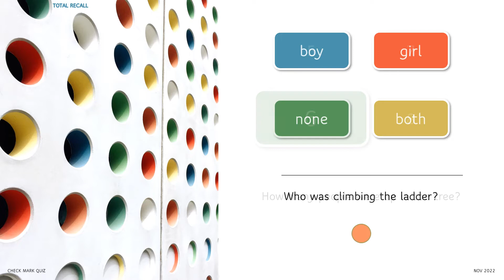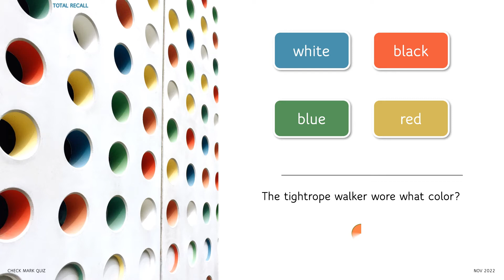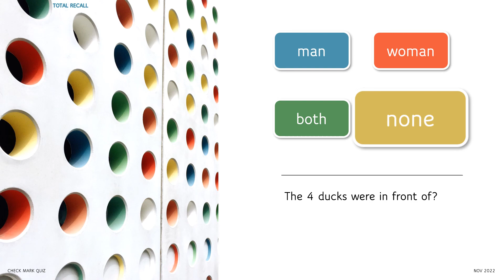Do you have TOTAL RECALL? TEST YOUR MEMORY GAME | VISUAL MEMORY TEST | IQ TEST | QUIZ CHALLENGE |#9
VISUAL MEMORY QUIZ. Photographic memory test your brain; did you know? Seconds to memorize, only seconds to recall, tricky questions (tricky problems). Is your brain up to the challenge with this visual memory test? PAUSE if you need to.
You're never too young to have a senior moment (memory lapse).
Improve your memory function with PICTURE PUZZLES, RIDDLES.

memory games for adults | memory game online | free memory matching game | pub quiz | quiz questions | brain trainer games | memory improvement games |